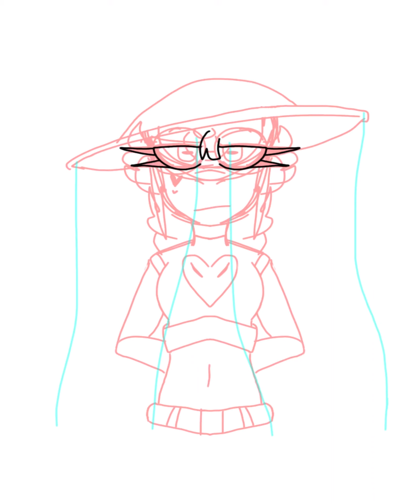Scythe || PowerSMP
This is Lost Cot’s character

Song was chosen by them

Probably gonna upload once per day
Maybe more

It’ll be a solid stream of PowerSMP stuff until I run out of drawings and have to make more

But it’ll take a while for me to get there!

The drawing of Northiree was made before PowerSMP started, so this was the first piece of art made only for PowerSMP

Btw, all of the songs in these PowerSMP videos relate heavily to the characters and were chosen with them in mind

So yeah